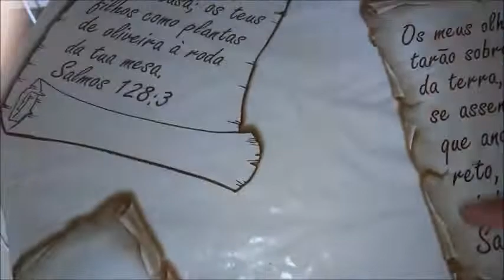MARIA CLARA e as Bebês ensinam como fazer uma mesinha caixa de papelão Maria Clara e JP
SE QUISEREM ENVIAR MIMOS;
AV: MIGUEL KOMARCHENSKI
Nº1121 CENTRO- CAMPO DO TENENTE-PR
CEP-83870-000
BEATRIZ SANTOS DE OLIVEIRA